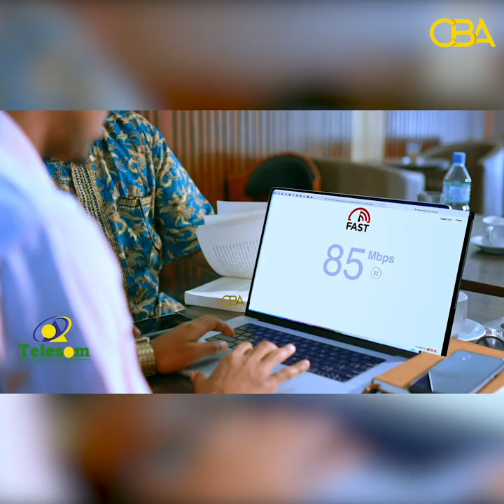Xogahayaha waxbarashada xisbiga ucid ayaa ka hadlay Arinta laascaanood!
Xogahayaha waxbarashada xisbiga ucid ayaa ka hadlay Arinta laascaanood waxaanu sheegay inay Reer laascaanood baal dahab ah ku layihiin taariikhda Somaliland.